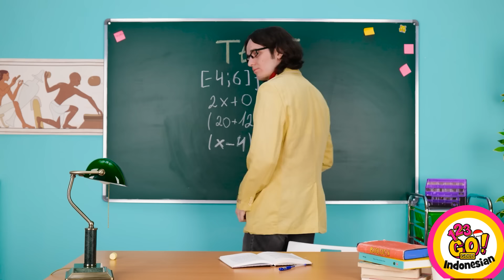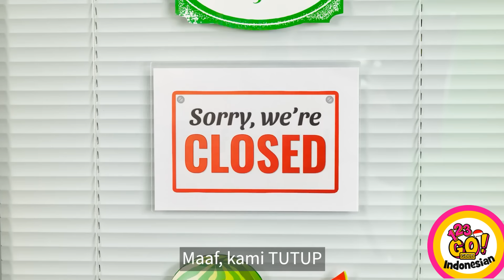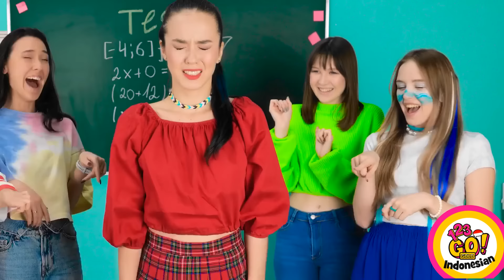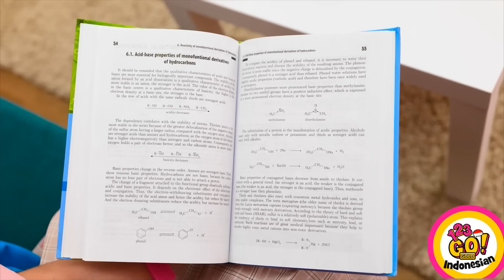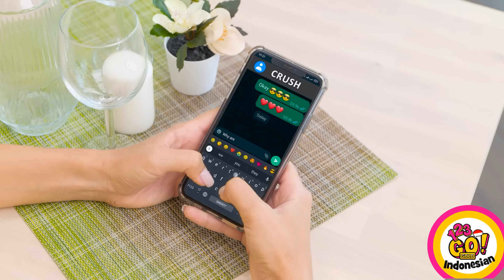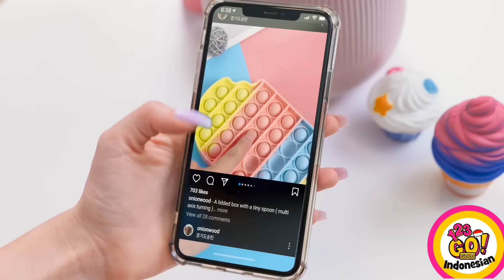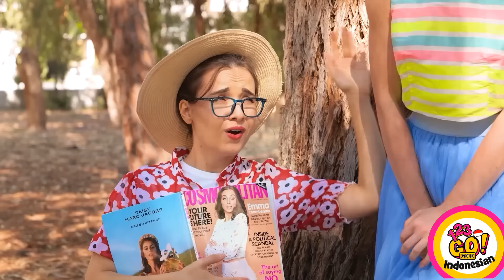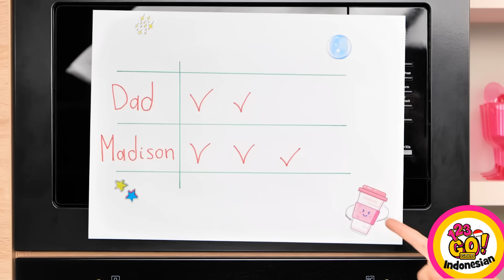Guru Baik Vs Guru Slebor || Kiat Parenting Kreatif Tajir vs Kere! Ide-ide DIY oleh 123 GO!GOLD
Kalau kamu suka jagung yang lezat, maka trik dapur yang genius ini akan banyak membantumu! Selamat datang para pecinta kuliner dan pecinta makanan karena kiat yang berguna ini akan membuat hidupmu jauh lebih mudah🤗
Sampai jumpa!